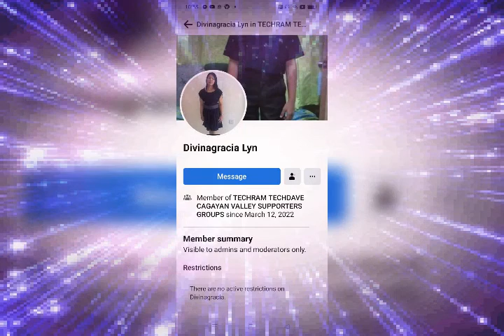NOVEMBER 3 2022 THE TOP 30 ACTIVE SIGNER BY ME